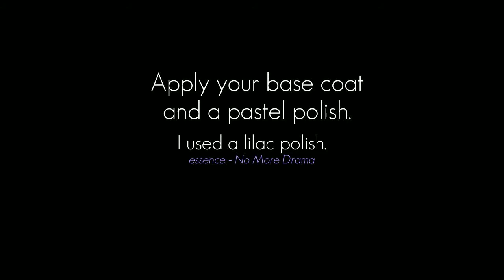Pearl Bow {easy and quick}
This is my first attempt at a video tutorial. I know it's boring but it's an experiment so bear with me. I'll make more interesting video soon!

Products used:
-base coat
-essence colour & go 27 No more Drama
-top coat
-gold stud
-micropearls

♪SONG:
Lee Hyun (8eight) - 30분전 30 Minutes Ago (Instrumental)